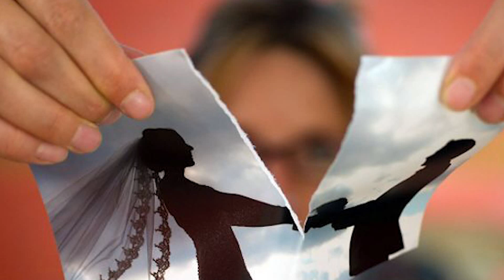VIETERANNO IL MATRIMONIO Caffè Biblico del 21.3.2022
Con Cristian Nani Direttore Porte Aperte Italia